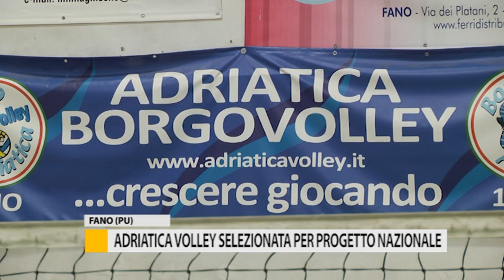Adriatica Volley selezionata per progetto nazionale